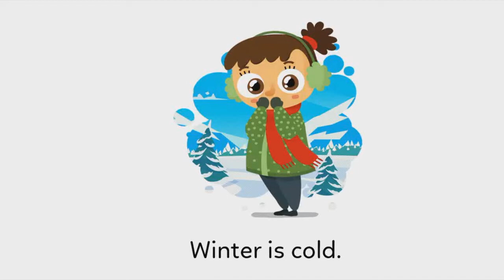Hot and cold Story for Kids